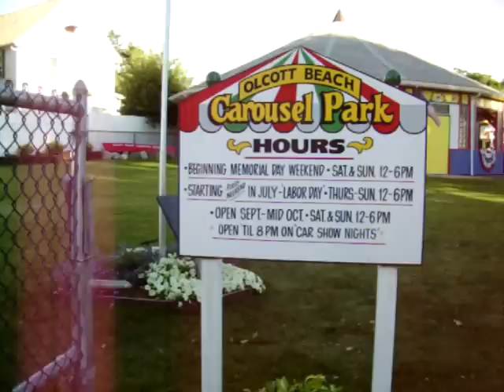Olcott Beach Wurlitzer Band Organ (4)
Tunes are "Wonderful One" and "You've Got To See Mamma Ev'ry Night (Or You Can't See Mamma At All)" ... Olcott Beach Carousel Park, Olcott Beach, New York, on the shore of Lake Ontario, features a classic Allan Herschell carousel and five kiddie rides (two of them Herschells). The Wurlitzer 145-A band organ is playing two tunes from roll no. 13104 -- "Wonderful One" (Whiteman & Grofé) and, at 1:51, "You've Got To See Mamma Ev'ry Night (Or You Can't See Mamma At All)" (Rose & Conrad).